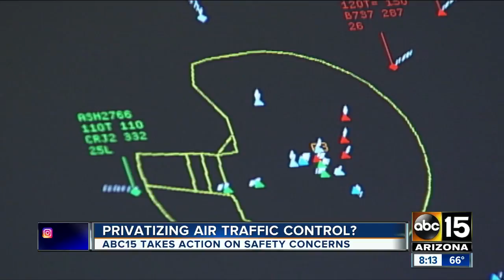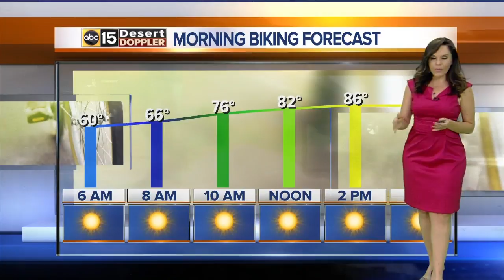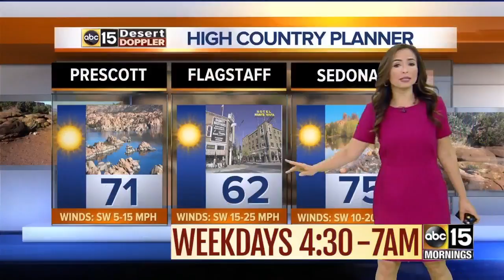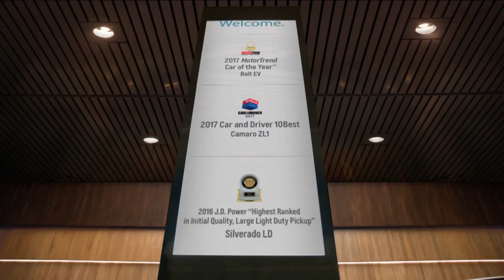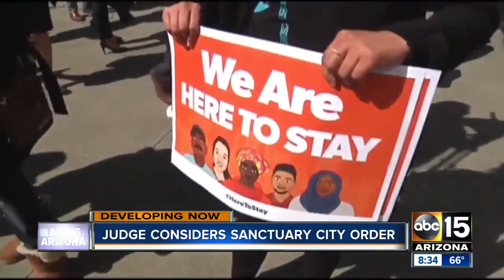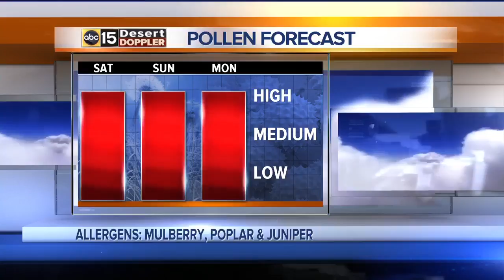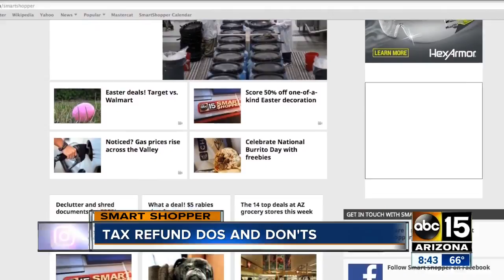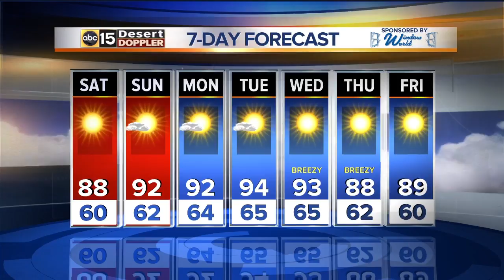Driver taken to hospital by helicopter after colliding with semi in Glendale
A driver has been taken to the hospital by helicopter after he collided with a semi-truck in Glendale on Saturday morning.